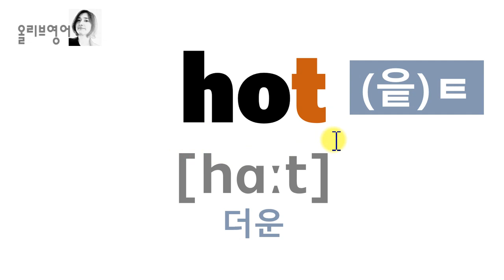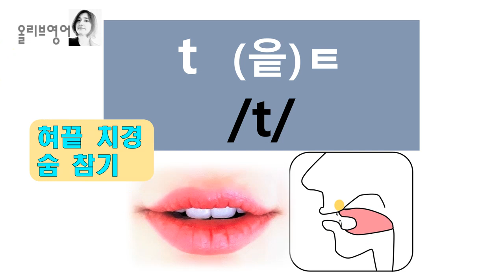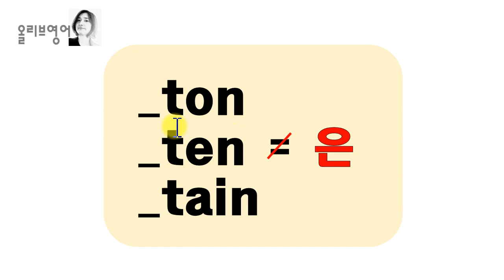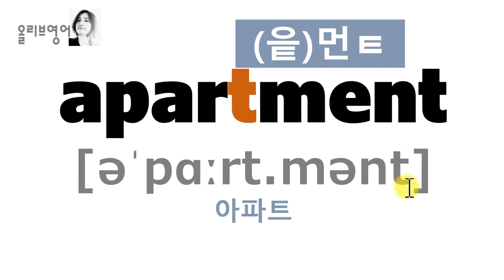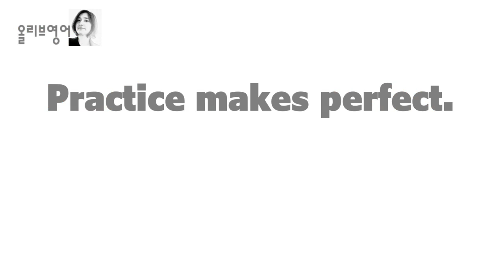[발음Q&A 27] - Glottal Stop T 원어민강사도 생략하라는 't' 발음 꼭 하세요!!!/ button, certain, mountain, apartment 발음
button, rotten, written, curtain, certain, mountain, apartment 등의 t발음을 생략하라고 하는데요. 절대 안 됩니다. 들리는 대로 발음하는 것이 아니고 소리를 보고 따라해야 원어민발음을 배울 수 있어요. t발음을 하는데 왜? 소리가 안 들리는지 함께 배우고 마스터해 보세요